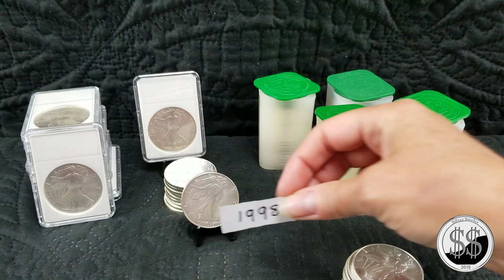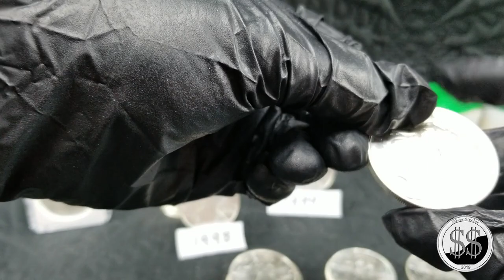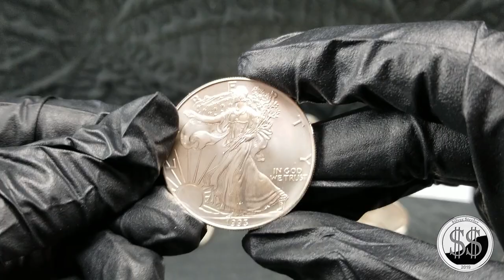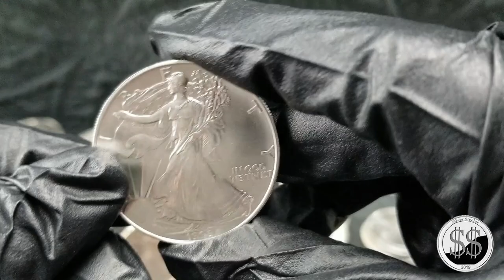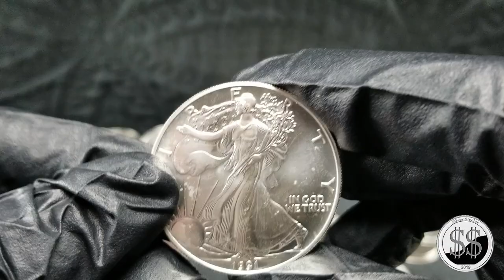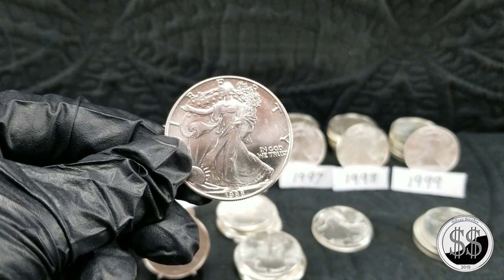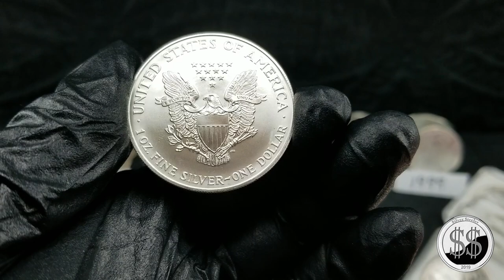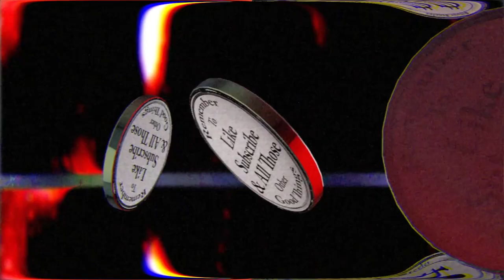5 Rolls of very random dates of ASE'S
The breakdown of what dates were in the 5 rolls bought from the Midnight run at my LCS.